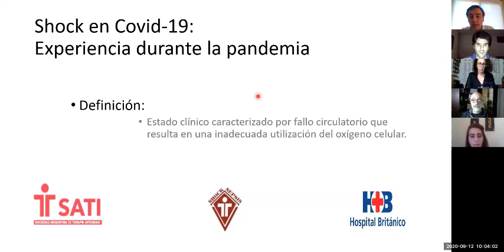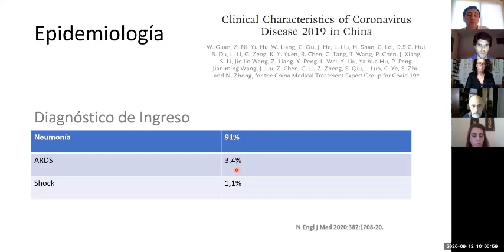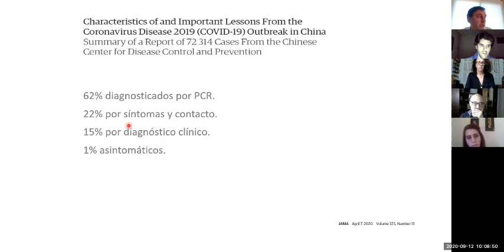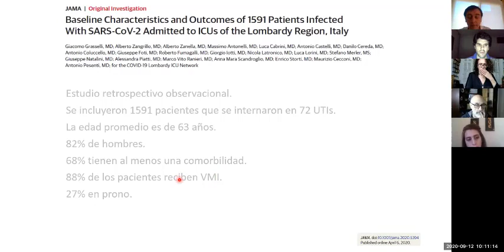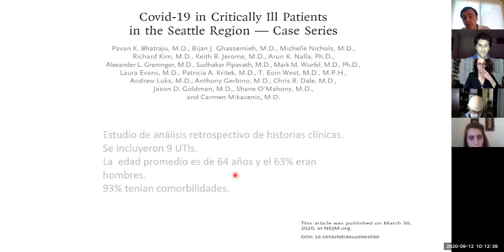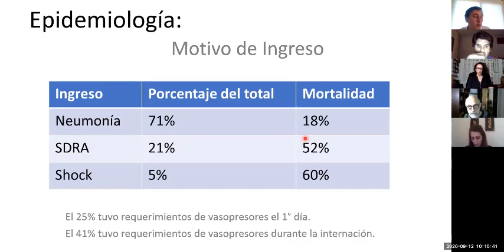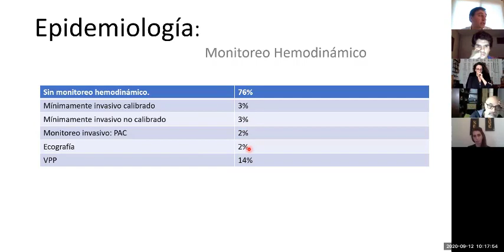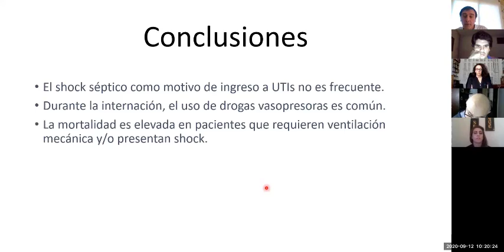Shock en COVID19: Experiencia Durante la Pandemia - Dr. Mario Pozo